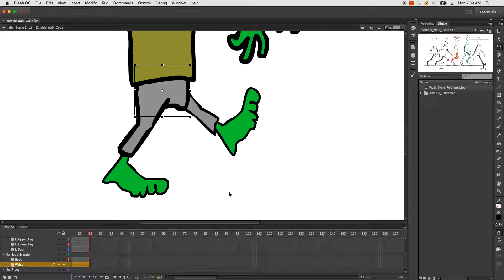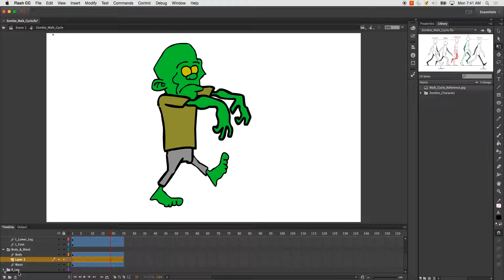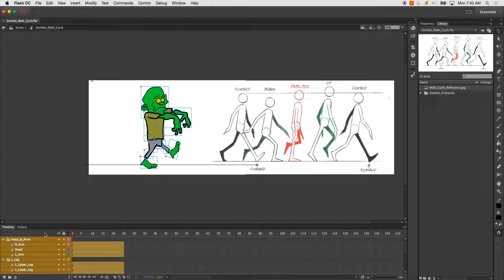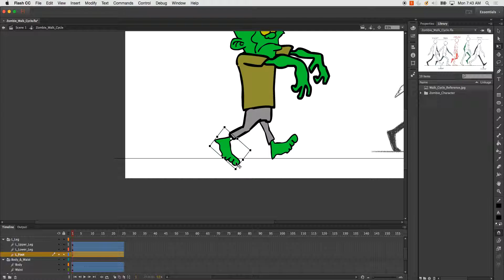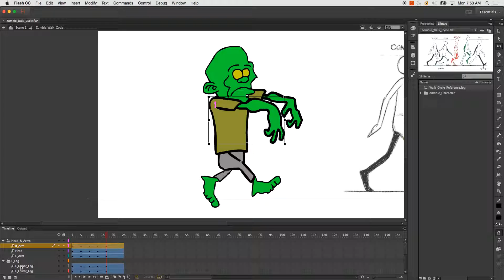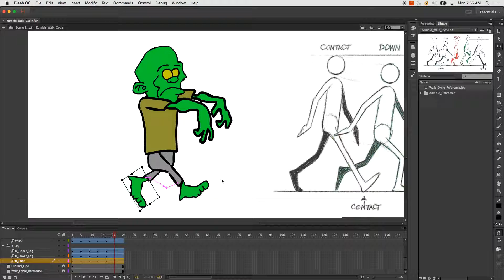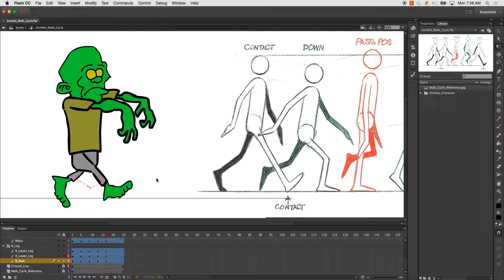Walk Cycle Tutorial - Adobe Flash - Animating a Walk Cycle using Symbols & Motion Tweens - Part 1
How to animate a walk cycle in Flash using Symbols and Motion tweens.